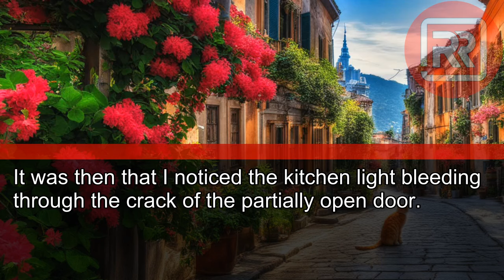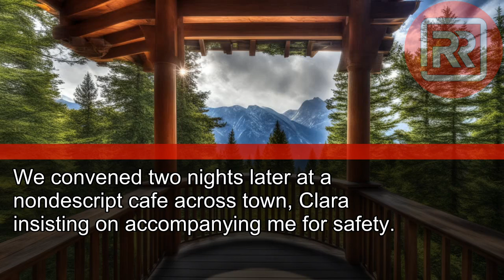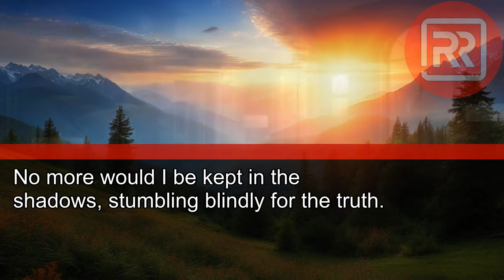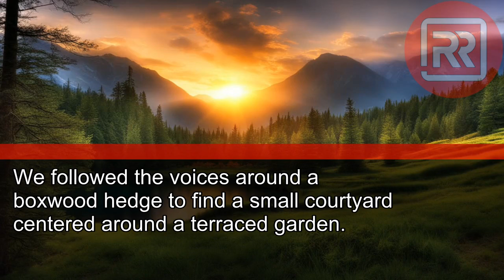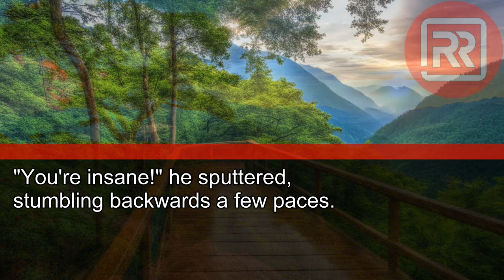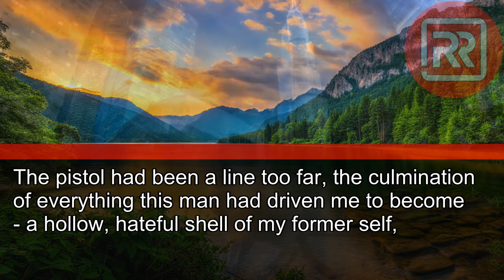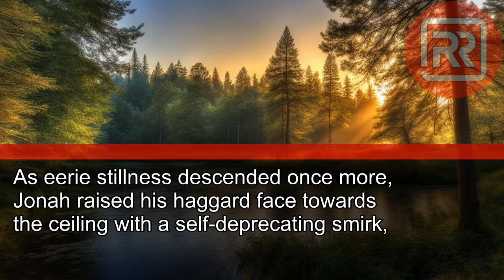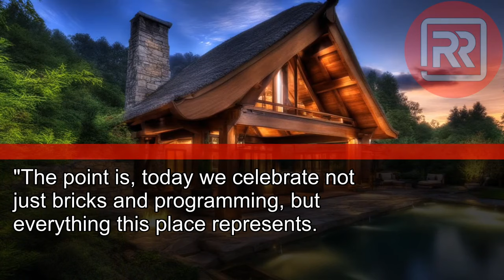I Found My Husband's Email After He Vanished: "You Deserved Better..." but the Truth?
I Found My Husband's Email After He Vanished: "You Deserved Better..." but the Truth? He Drained Our Savings & Faked His Own D3ath. "Sorry, Not Sorry, Eloise."
the Result?